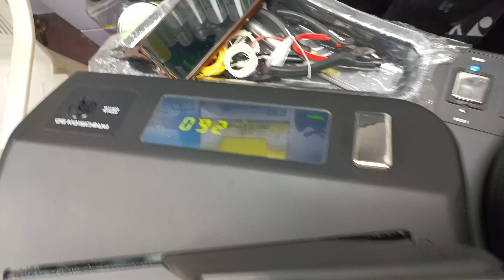Professional string machine | Professional Badminton Racket stringing | Yonex Precision 9.0 Machine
Hi today i will show you how to string a professional Badminton Racket stringing in professional string machine Yonex Precision 9.0 , please see the video